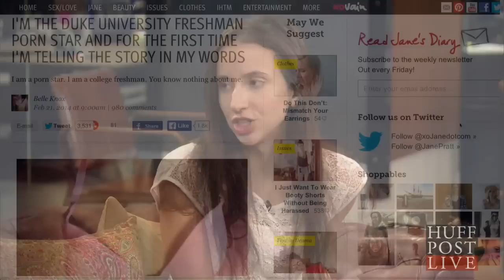Duke Porn Star Belle Knox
Duke University Porn Star Belle Knox discussed her impression of her interview with The View.